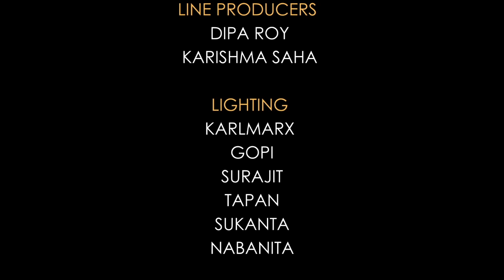Bengali short film _Chal_ছল_2016|| Deception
Bengali short film _Chal_ 2016
This film creates B.Voc video production student
Cast : Denjani nathmajumder,Dipa Roy ,Sutapa Das ,Shibam Das,
           Surajit Das, Gopi Barman, Sukanta Debbarma,Pabitra
           Debbarma, Tapan kunar Deb ,Indrajit Das